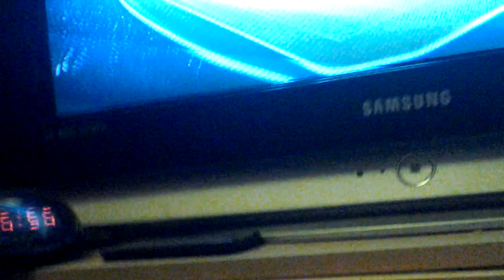Fifa 14| Pro Clubs #1 Part 1